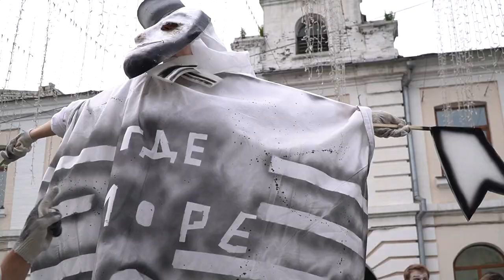Красочное шествие прошло во Владивостоке в рамках фестиваля «Погружение»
Всероссийский фестиваль «Погружение» проходит во Владивостоке. 6 июля актеры владивостотского театра молодежи открыли фестиваль красочным шествием по улице Светланской до набережной Спортивной гавани. Шоу завершилось в море, актеры сняли маски и символично отправили их в плаванье.